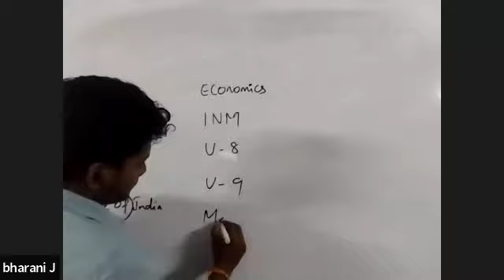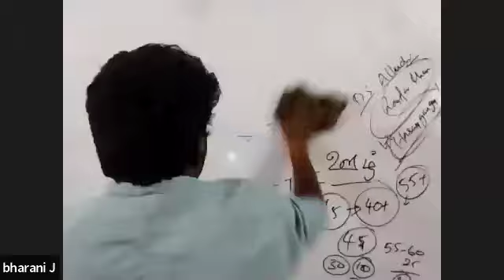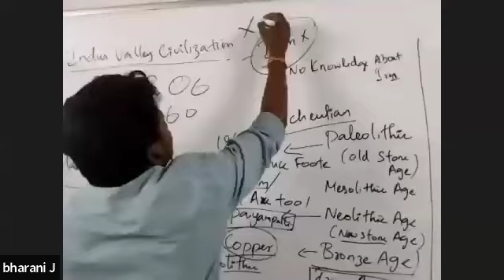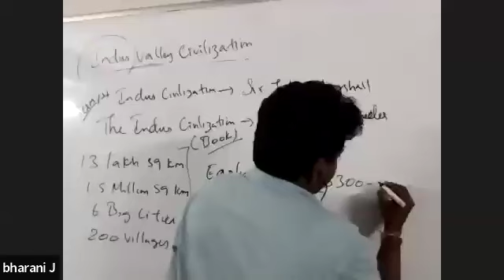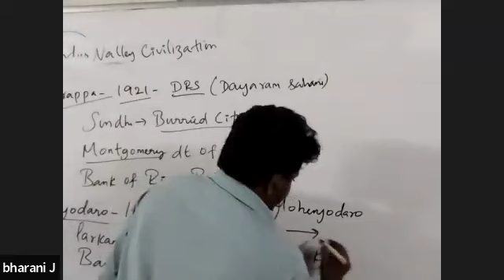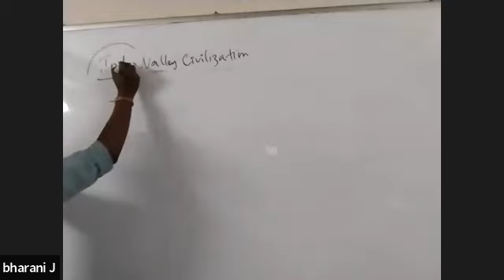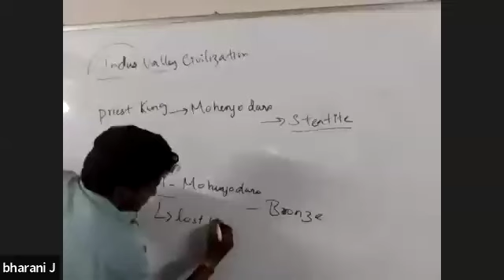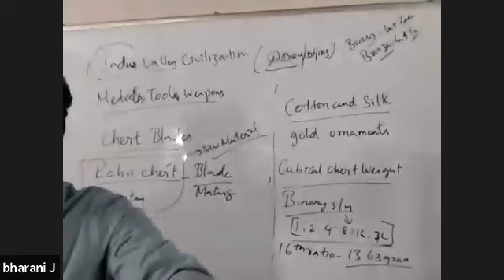1.History @professional_GATE_IAS_Academy gate be tancet tneb tnpsc trb